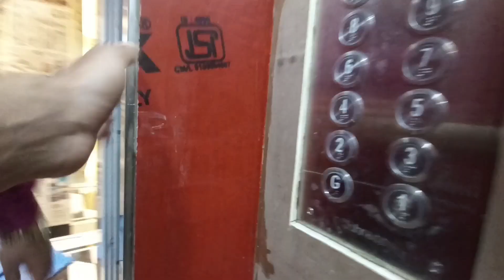Navi Mumbai Airport Near Flats 1Bhk 2Bhk Panvel 🥰🥰 OC Received ✅.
Location - Pushpuk Nagar Panvel Navi Mumbai 🥰
Near Airport
Rera Approved
Cidco Approved
OC Received ✅
Try party Plots
1bhk - 41lacs All inclusive ☺️
2bhk - 60lacs All inclusive ☺️
3bhk - 85lacs All inclusive ☺️
Luxsury Aminites 🥰
Ready to move
Limited Flats Available
Fast Booking Now ➡️